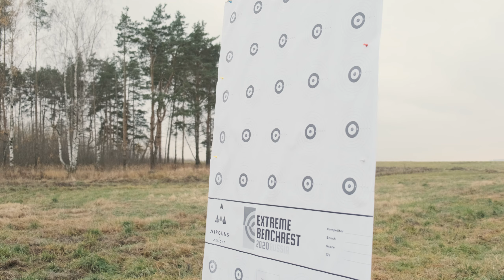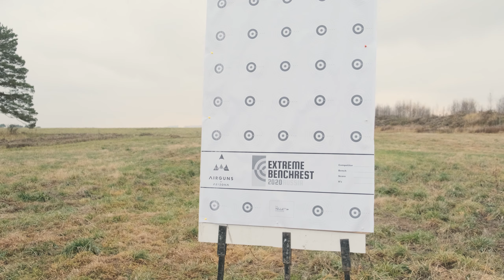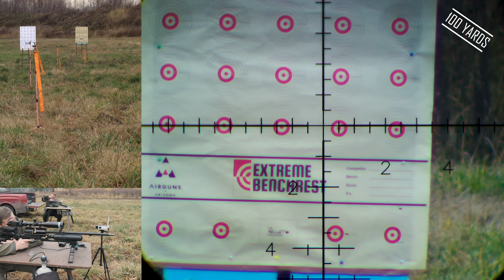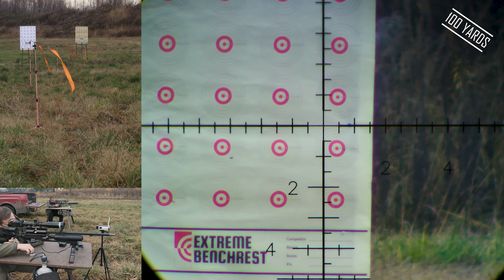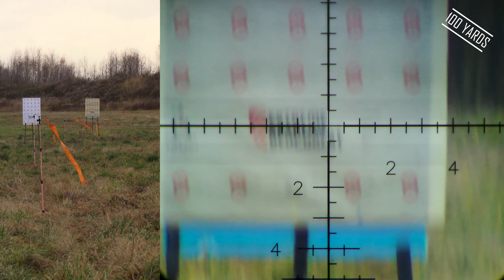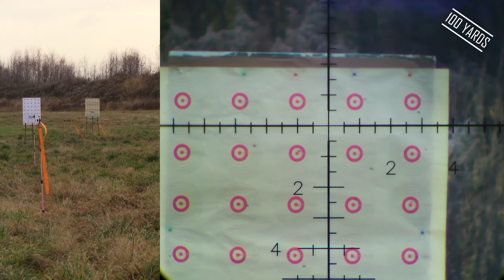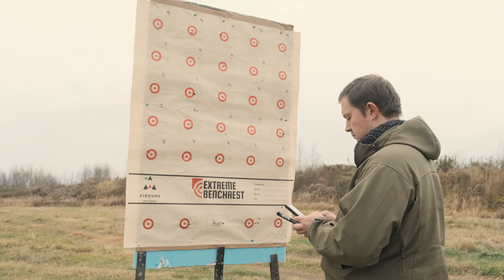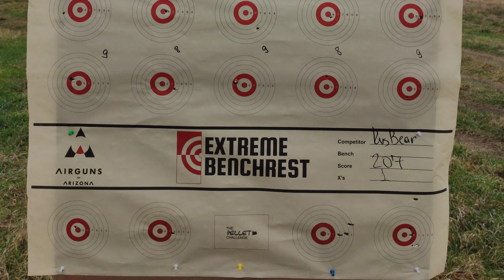Extreme Benchrest 9.5 в России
Participated in EBRLockdown 9.5 Edition yesterday. Got 240 scores at 75 yards and only 207 scores at 100 yards. The wind was light, but tricky. I've had to prepare better and sort up my pellets. Anyway I had fun and was glad to be a part of this big airgunners family event!
Принял участие в EBR2020 Экстрим Бенчрест 9.5. Выбил 240 очков на 75 ярдов и всего 207 очков на 100 ярдов. Надо было лучше готовиться и стрелять отобранными пулями, а не просто из банки. В любом случае было интересно!